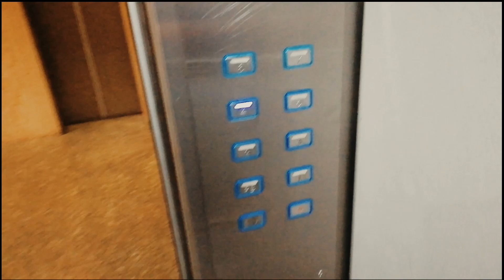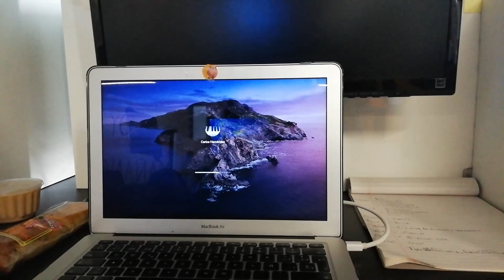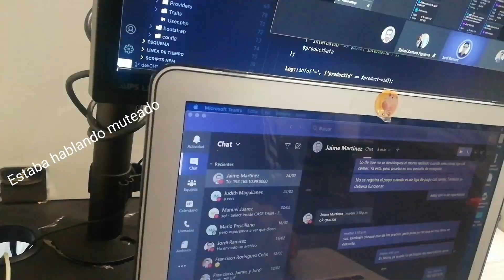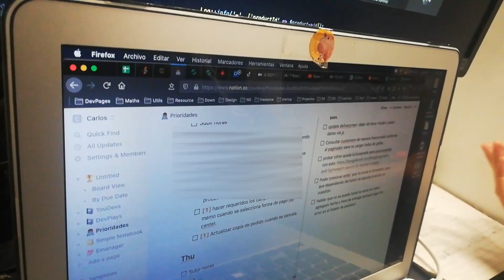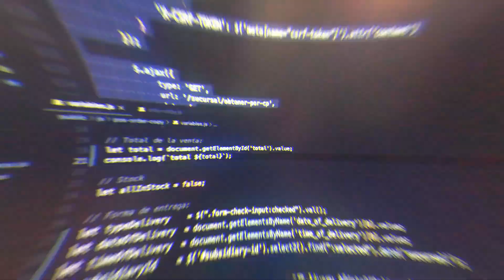Un Viernes en la oficina como Desarrollador Web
Qué pasa dev, te hice este vídeo con el afán de compartirte un día tranquilo en la oficina. La verdad que el vídeo lo empecé a grabar el Jueves pero entre que tenía mucha pena y que el Jueves no es un día tan tranquilo, terminé grabando la mayoría el Viernes. Acompáñame en mis actividades del día (trabajar y comer) y disfruta de un día en la oficina como programador web.